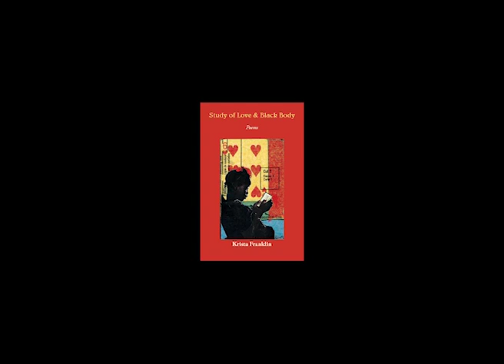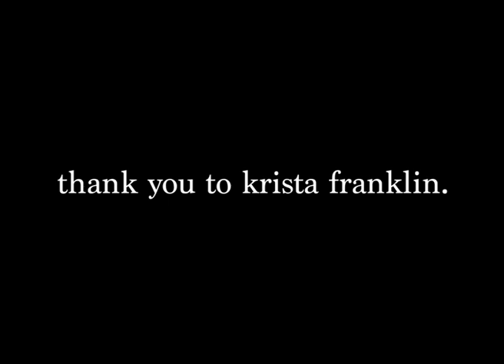Interview with Krista Franklin